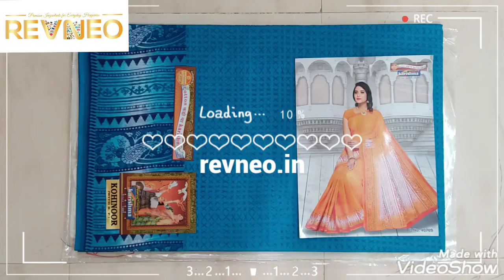Karishma Cotton Sarees with Price | Fabric 100% Pure Cotton | Beautiful Designs | revneo.in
Karishma Cotton Saree are an exquisite product of Karishma Maharashtra cotton mills with a lot of design influences from Kancheepuram, banarasi silks patterns and colors.

Karishma Pure Cotton Sarees has close to 1000 distinct Collection of Cotton Sarees, churidar dress materials manufactured, colored, textured at their own industrial facilities in the bombay or mumbai textile belt.

Karishma Premium Pure Cotton Sarees with Blouse Designer Collection